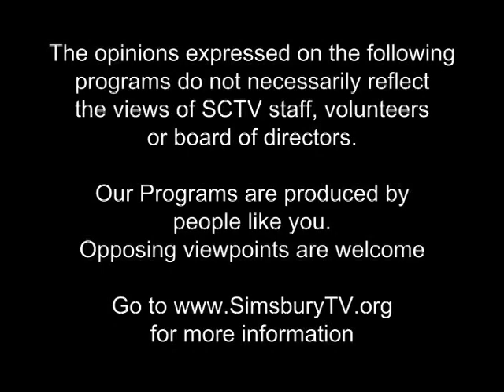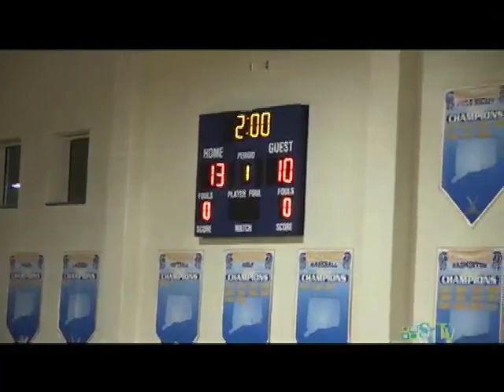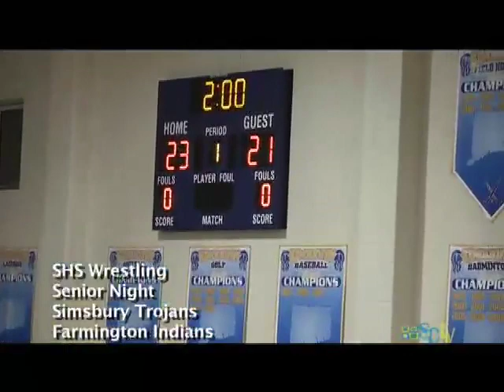Simsbury High School Trojans Wrestling Senior Night vs Famington Indians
Simsbury CT, High School Trojans Wrestling Senior Night vs Farmington Indians
Taped February 6, 2013